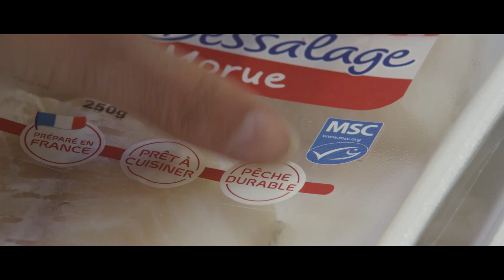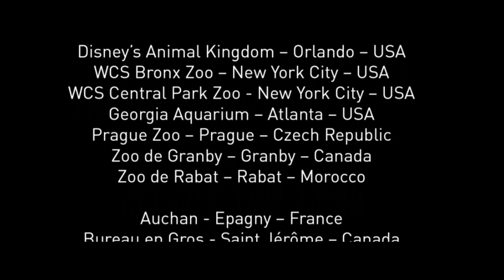Biodiversity is us - overview film - 5 mn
Biodiversity is Us: getting 700 million visitors to Zoos and Aquariums to act
Through a series of films, posters, social media updates and a free interactive App, Biodiversity is Us aims to help us all understand more about the importance of biodiversity, its link with our lives and our futures, and inspire action by showing us the many small ways we can make a difference.